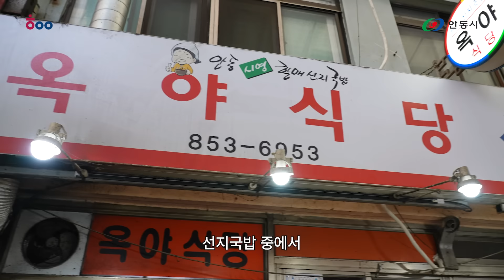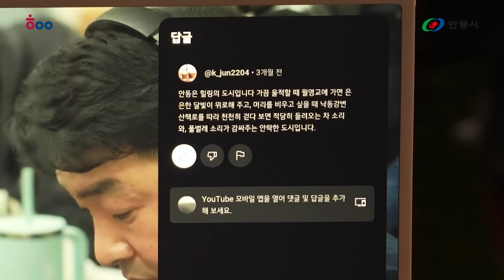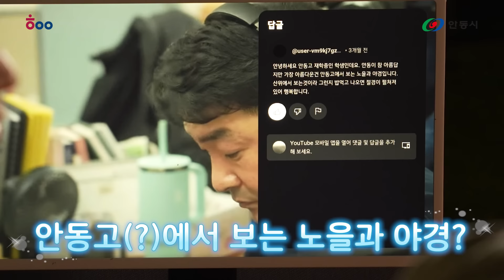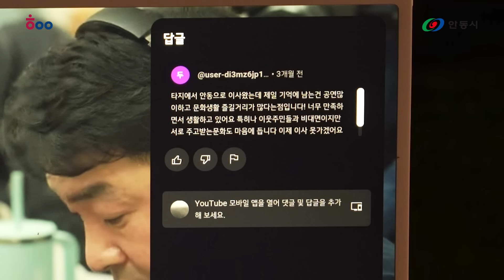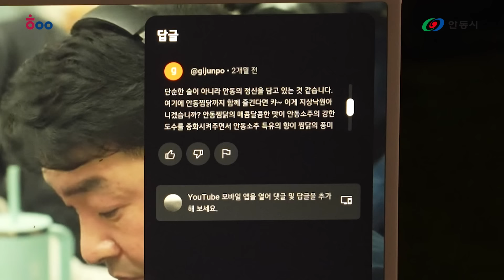"마카다 안동" 허용용! 허제용이 캠핑해 볼께용~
📢단호샌드파크캠핑장과 안동특산물 먹방!💝

사랑하는 동동이들! 그리고 안동시민 여러분~~~
캠핑하기 좋은 계절이 돌아 왔습니다~

🎉허제용이 캠핑해 볼께용🎉가 진행됩니다!

안동시 특산물을 캠핑에서 즐겨보세요.
안동찜닭, 안동한우, 안동문어까지~

아름다운 자연과 함께 선물같은 힐링에 시간이 기다립니다! 🎁

[여러분의 댓글이 콘텐츠가 됩니다~]
언제라도 댓글로 안동 자랑을 해주세요~!
“마카다 안동” 콘텐츠 소재로 선정하여 직접 찾아가 보고
체험해 보는 영상을, 여러분들께 공유해 드립니다!
허제용이 해볼게용! 허용용🕵 많은 사랑 부탁드립니다!